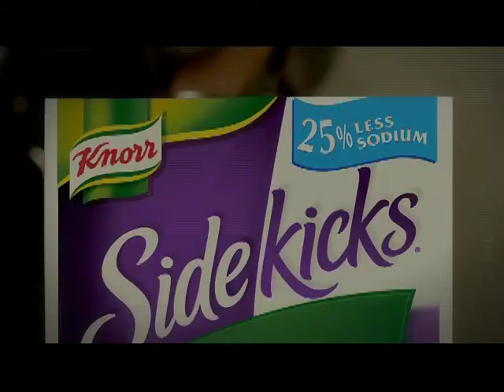Knorr - Shaker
Directed by David Hicks
Produced by Rob Allan
Director of Photography: Adam Marsden
Editor: Brian Williams
Visual effects produced by Irene Payne at AXYZ FX with Dave Giles supervising on the set. Colorist: Bill Ferwerda at Notch.
Music: How am I Supposed to Live Without You as sung in 1989 by Michael Bolton.
2009